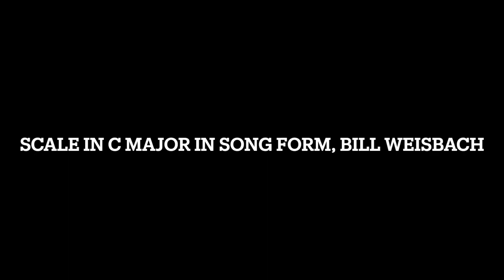Scale in C Major in Song Form, Bill Weisbach